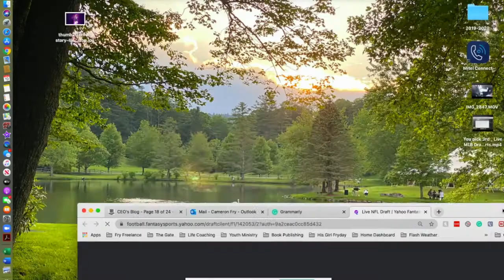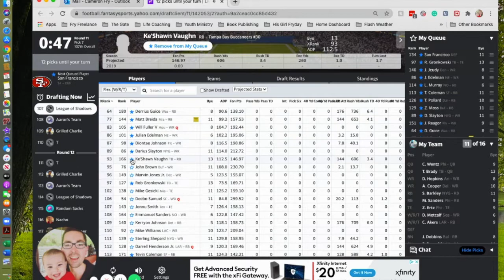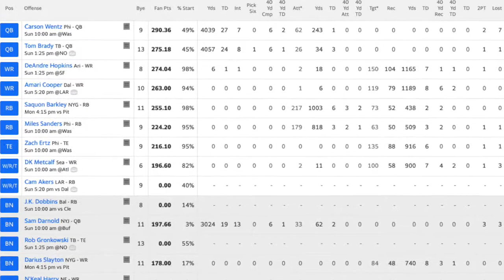2020 Yahoo Fantasy Football Pro League Draft #1: King Quon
Yahoo Fantasy Football Grade: A-
Yahoo Fantasy Football Ranking Projection: First

Note: I know the QB's were 'reach' picks based on ADP, but I had to ensure QB depth based on how other managers were drafting. As you can see, this was a custom cash league with a different roster breakdown.

Music Creds: "Autumn Thunder"(Madden 2007 Soundtrack)